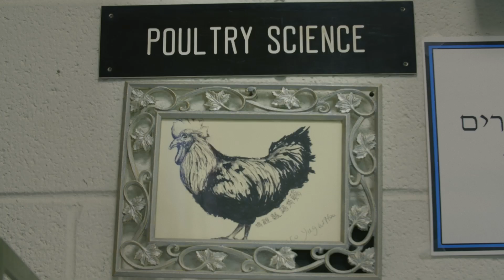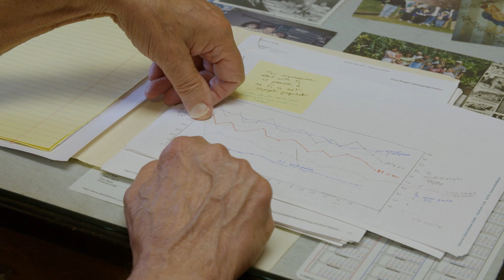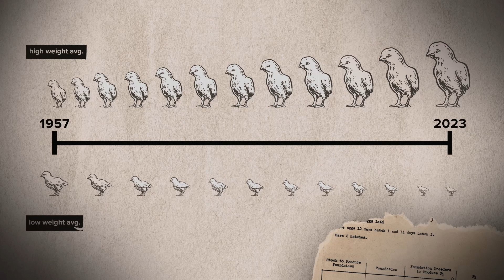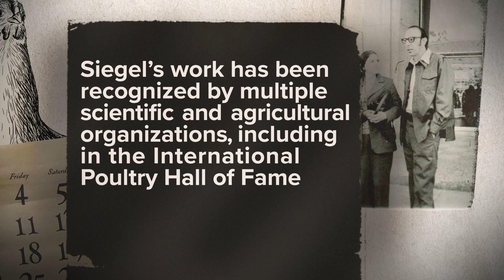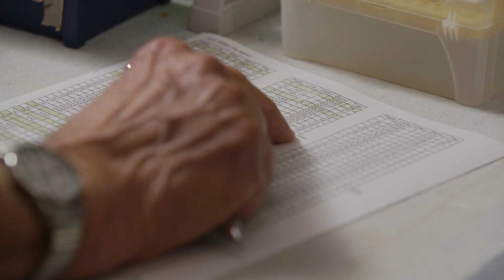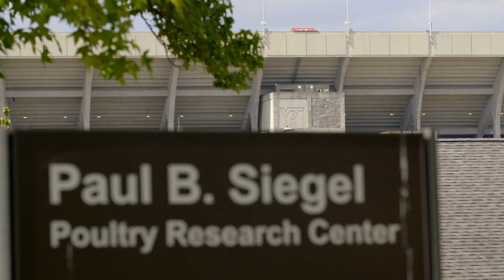2023 Awardee: Raising Chickens, Elevating Scientists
AWARDEE: Paul Siegel

FEDERAL FUNDING AGENCIES: Department of Agriculture, National Science Foundation